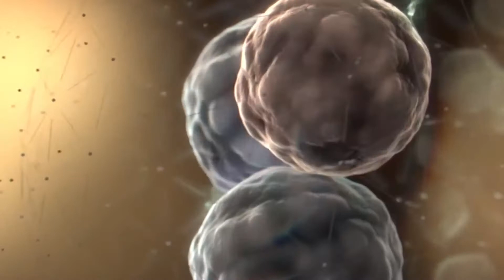3 Biggest Megaprojects That Shape Our Future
The world is constructing cutting-edge infrastructure at breakneck pace, and a flourishing construction industry around the world is bringing some remarkable construction projects to the fore. The world's largest construction projects are pitched, built, and completed every year. So, what will be the world's largest construction projects in 2022?' Here are 3 Biggest Megaprojects That Shape Our Future!

Welcome to Future Lore, where we explore topics that are related to science and technology.